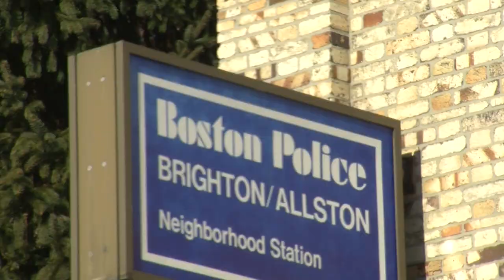Boston's Gun Buyback Program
Mayor Marty Walsh is proposing a local gun buyback program following a fatal shooting that left a 9 year old dead in Mattapan. Reporter Melissa Adan takes a closer look.